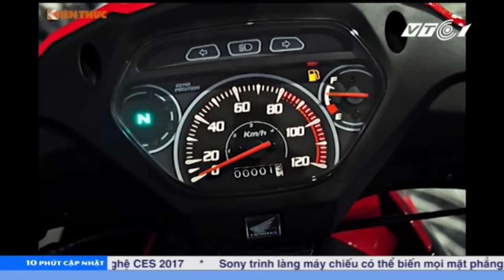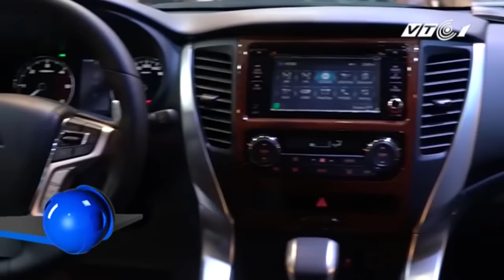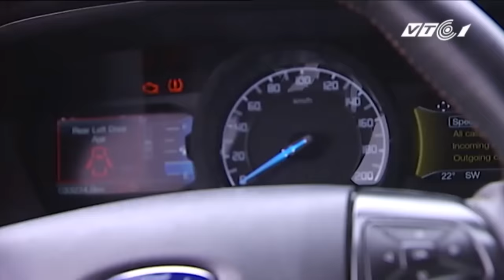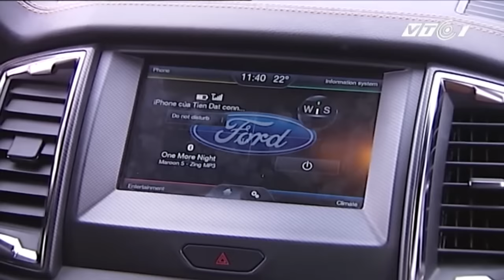10 phút cập nhật ngày 08.01.2017 | VTC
VTC | Bản tin 10 phút cập nhật ngày 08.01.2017 phát sóng hàng ngày lúc 22h00 trên kênh VTC1 và VTC1HD  với những tin đáng chú ý sau: